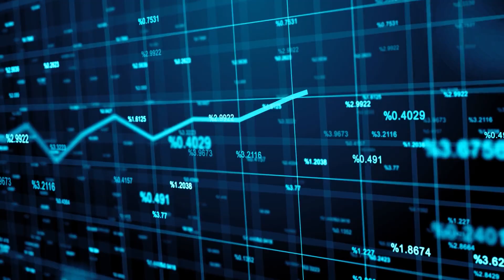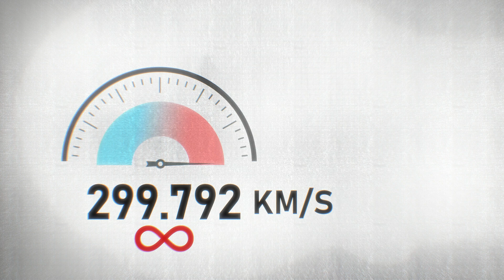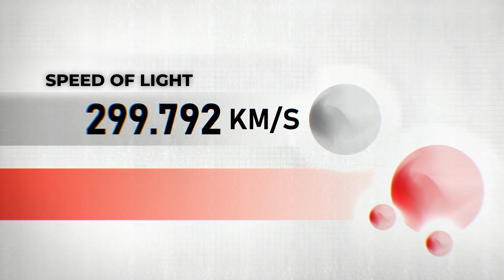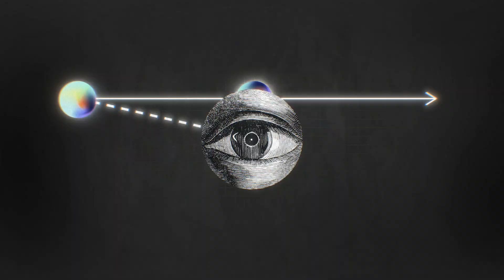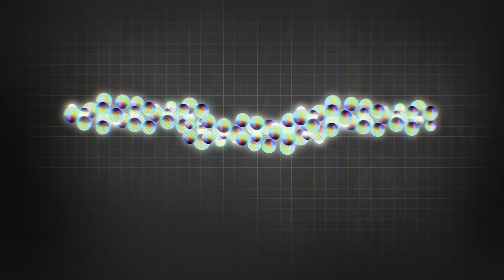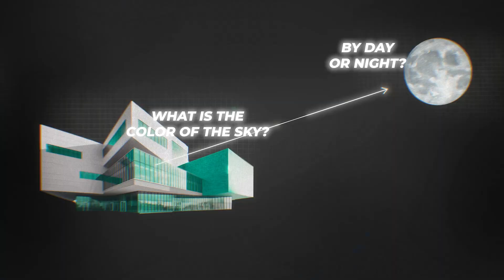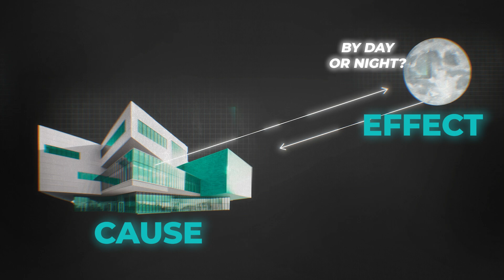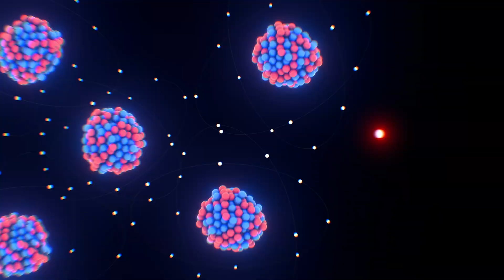These particles are FASTER than light!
Can you imagine something moving faster than light? And if that something moves faster than light, would it be able to travel through time? What would Einstein say about that? Stay with me until the end and I'll tell you all about Tachyons, the faster-than-light particles.

Articles
An Introduction to the Theory of Tachyons - Ricardo S. Vieira (2011)

Tachyons in General Relativity - Schwartz, Charles (2011)

Theoretical Search for Gravitational Bound States of Tachyons - Schwartz, Charles (2022)
Books
Classical Tachyons and Applications, CPT 6, 8 e 9 - E. Recami (1985)